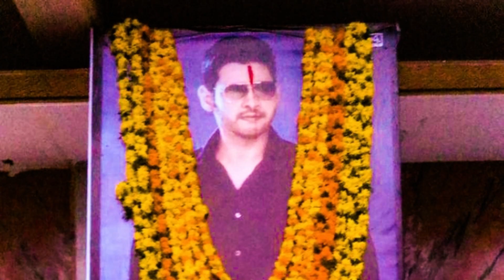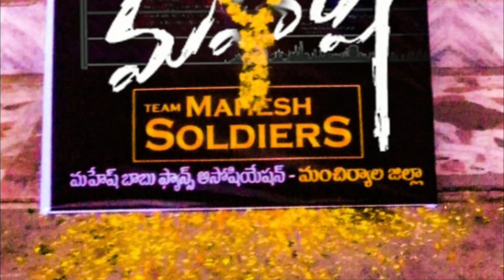Mahesh Babu Maharshi 150 Feet Cut Out for Fan Made | Mahesh Babu Fans Hungama